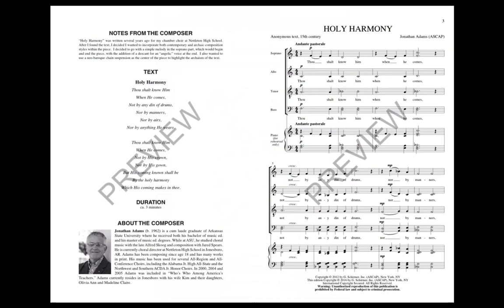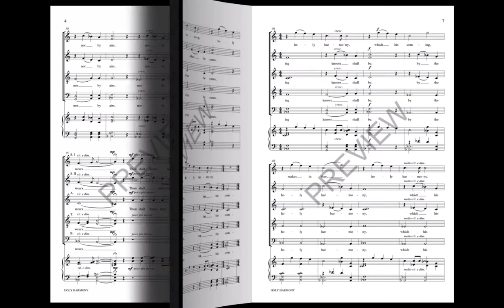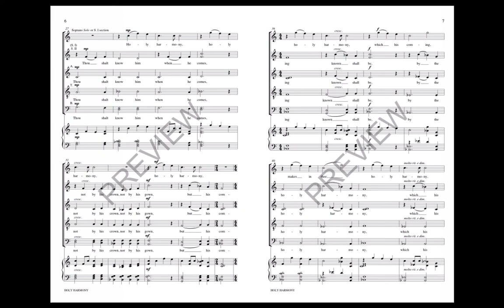Holy Harmony (SATB Choir) - by Jonathan Adams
This setting of an anonymous 15th century text mixes polyphony with homophonic writing, offering broad contrasts in dynamics and range/tessitura that are appropriate for high school and festival choirs. The text offers deep meaning that will draw your singers in and resonate profoundly with them.